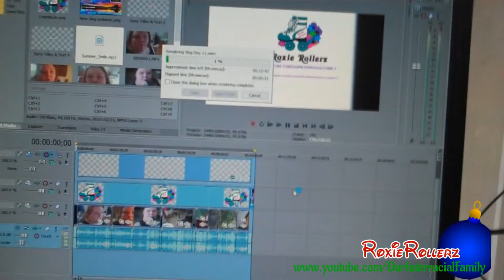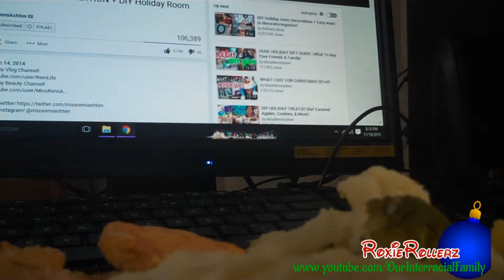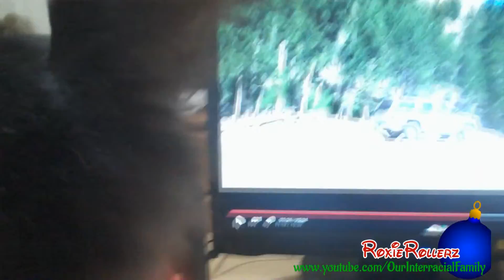Home Sick After 16 Years! (11/19/15 - Day 12)